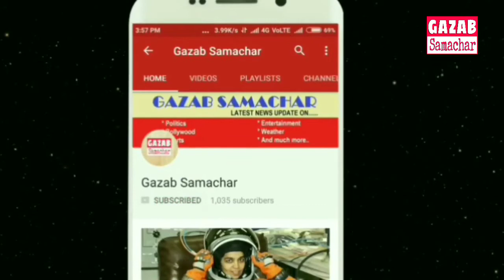Ind vs Eng 4th Match || पंत की गलती टीम को पड़ी भारी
India vs England, Live Cricket Score, 4th Test Day 1 at Rose Bowl: Bumrah Picks Three as Broad Departs
Cricketnext Staff | Updated: August 30, 2018, 10:21 PM IST
Full Scorecard
Commentary
Live Blog
4th Test, The Rose Bowl, Southampton 30 August - 03 September, 2018
  LIVE NOW : Toss won by England (decided to bat)
England 246/10
WICKET! Bumrah removes Broad and some joy for the Indians, quick and straight from Bumrah and Broad has nowhere to go. He was a dead duck once he didn't get any bat on that. But he has done well here, departs for 17 and has done his job. Bumrah picks his third and England are 240/
50! The 50-partnership is up here between Broad and Curran after just 43 balls. They have turned the game a bit here, England are getting themselves into a decent position given they were 86/6 at one moment. Pandya meanwhile continues to go for runs here, has conceded 51 runs in 8 overs.
50! Absolutely smashed by Curran and it goes all the way for a maximum. Hits through the line and connects well, it goes all the way and also helps England reach 200. Been a sensational innings from this youngster which has rescued England yet again, the hosts are 202/8
WICKET! Ishant Sharma strikes, an inswinger yet again does the trick. Fine bowling though as the ball comes back in sharply and wraps Rashid on the pads, who looks to play across the line. No reviews left for England and they are now 177/8 here, Rashid departs for 6
WICKET! Finally, the partnership is broken and what a shot from Ali - horrible to say the least. He goes for the slog sweep here after playing so well. Gets a top edge on that and Bumrah takes a good catch, running forward and getting in the dive. Delight for India as Ali departs for 40. England are 167/7
Almost a wicket for India, Ashwin completely deceives Curran there and the ball hits him on the pads. Dharmasena turns down the appeal and India go for a review, more than 50% of the ball is not hitting the stumps though and we stay with the on-field umpire's decision. England are 152/6 here
TEA! Curran and Ali have certainly given the English fans some reason to cheer here. 27 overs bowled in the session and 82 runs are conceded by India, picking two wickets. Those two wickets came really early in the piece with Shami removing Stokes & Buttler quite early. That would have given hopes of getting England all out! But Curran and Ali have put together an unbeaten 53-run stand here. England are 139/6 attea!

Curran really letting loose now and even the crowd is getting into this one now, he hits one straight down the ground for boundary. Anderson survives the last ball and England are now 245/9 he
WICKET! Bumrah removes Broad and some joy for the Indians, quick and straight from Bumrah and Broad has nowhere to go. He was a dead duck once he didn't get any bat on that. But he has done well here, departs for 17 and has done his job. Bumrah picks his third and England are 240/9
STAT ATTACK: England’s 9th, 6th and 7th wicket partnerships have averaged better as compared to other top order pairs.
Mohammed Shami comes back into the attack here, Broad gets an inside edge which goes agonisingly past the leg stump. 3 runs from the over and England are 232/8 here. They are edging closer to 250 here!
STAT ATTACK: 50 partnership between Curran and Broad    1st fifty partnership between them
         2nd fifty partnership for 9th wicket by England in this series (Both involving Broad).
         10th fifty partnership for 9th wicket by England vs India at home.
50! The 50-partnership is up here between Broad and Curran after just 43 balls. They have turned the game a bit here, England are getting themselves into a decent position given they were 86/6 at one moment. Pandya meanwhile continues to go for runs here, has conceded 51 runs in 8 overs
Loud appeal from Ashwin here and even louder from Pant as the ball hits Broad on the pads after he misses the sweep shot. Umpire turns it down though but India go for a review, rightly so given only two wickets are left. The ball had just brushed the front pad and that saves Broad as he had gotten his front leg outside the line of stumps. England are 221/8
Pandya comes into the attack now but he has been expensive today, Curran also targetting him. He again concedes 11 runs from that over and England are now 215/8 here. The pitch has also considerably eased out for batting here
The Cricket Prof.
 Sam Curran is a joyful, attacking cricketer, but he has had a fair amount of luck in his career so far. 10.3% of the shots in his career have